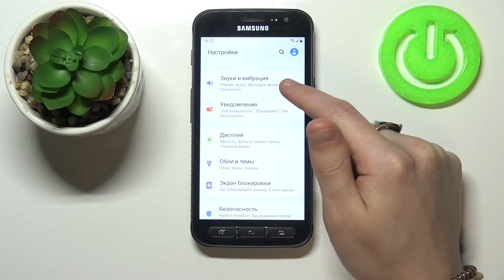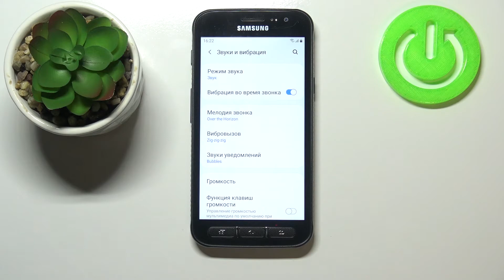Как изменить рингтон на Samsung Galaxy XCover 4 / Мелодия вызова Samsung Galaxy XCover 4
Доброго времени суток, зрители этого канала! Сегодня покажем вам функцию изменения мелодии звонка на Samsung Galaxy XCover 4. Я уверен, что вам уже надоела стандартная мелодия вызова на Samsung Galaxy XCover 4, поэтому вам стоит поменять рингтон на Samsung Galaxy XCover 4 с помощью этого видеоролика!

Как поменять рингтон на Samsung Galaxy XCover 4? Как изменить мелодию вызова на Samsung Galaxy XCover 4? Как установить другую мелодию звонка на Samsung Galaxy XCover 4? Как поставить свою песню на рингтон Samsung Galaxy XCover 4?